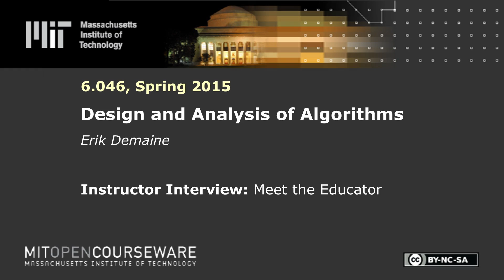Meet the Educator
MIT 6.046J Design and Analysis of Algorithms, Spring 2015
Instructor: Erik Demaine

In this video, the instructor discusses his role in the course, his interest in algorithms, and how teaching the class helps him understand algorithms at a deeper level.